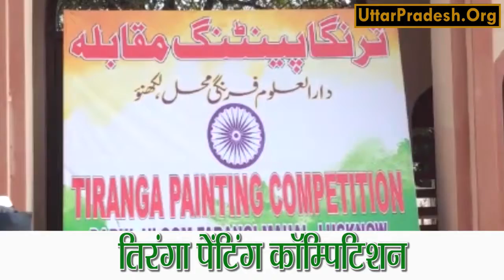लखनऊ : तिरंगा पेंटिंग कॉम्पिटिशन का आयोजन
लखनऊ : तिरंगा पेंटिंग कॉम्पिटिशन का आयोजन, ईदगाह इस्लामिक सेंटर ऑफ इंडिया फरंगी महल में आयोजित किया गया तिरंगा पेंटिंग कॉम्पिटिशन